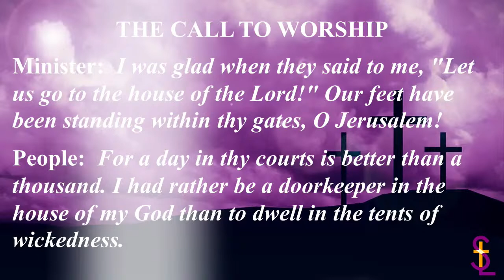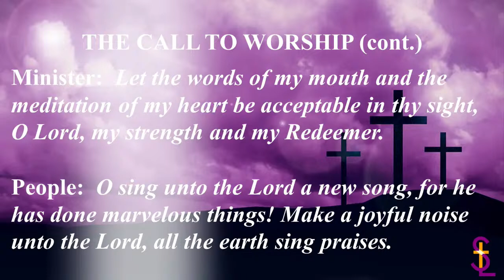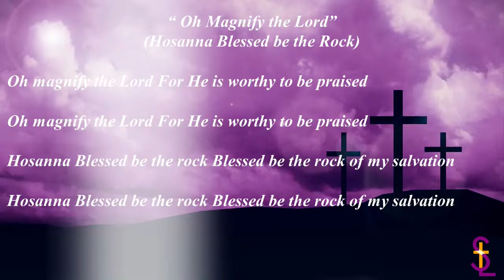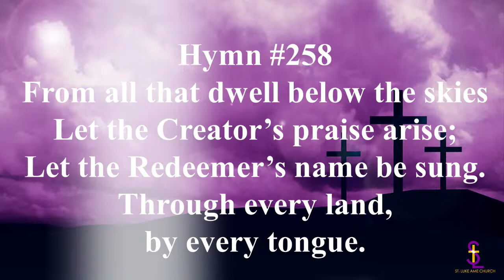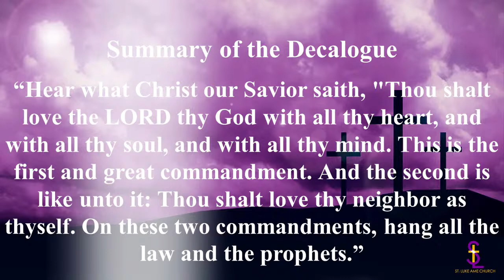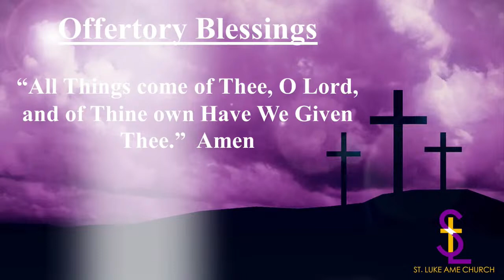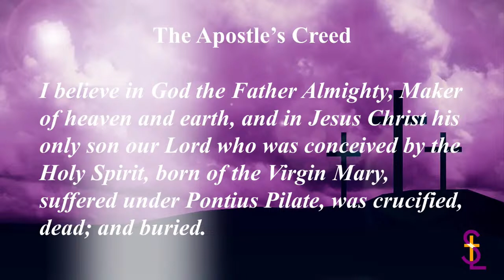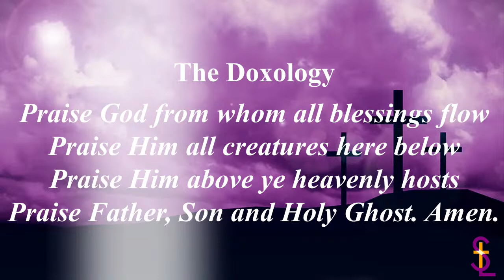St. Luke AME Church